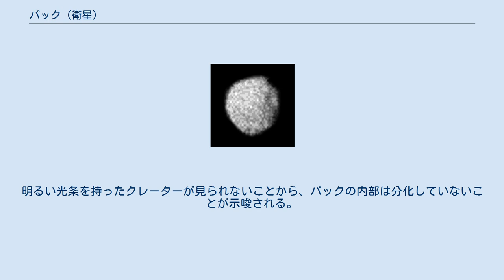パック (衛星)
パック (Uranus XV Puck) は、天王星の第15衛星である。
 パックは、ボイジャー2号が1985年12月30日に撮影した画像の中から、ボイジャーの画像解析チームによって発見された。
発見は翌1986年1月9日に国際天文学連合のサーキュラーで公表され、S/1985 U 1 という仮符号が与えられた。
その後1988年6月8日に、ウィリアム・シェイクスピアの戯曲『夏の夜の夢』に登場するいたずら好きの妖精であるパックに因んで命名された。
また、Uranus XV という確定番号が与えられた。
 パックは直径がおよそ 162 km あり、天王星の5大衛星で最も内側のミランダより内側を公転する小型の衛星群の中では最も大きい。
5大衛星で最も小さいミランダと、内側の小型の衛星群で2番目に大きいポーシャの中間的なサイズを持つ。
パックの軌道は天王星の環とミランダの間に位置している。
 ボイジャー2号によって発見された多数の天王星の衛星のうちパックだけは一足先に発見されたため、ボイジャー2号が幾分か詳細に観測できるように観測予定を組むことが出来た。
観測で得られたパックの画像は、わずかにつぶれた球形をしており、長軸と短軸の比率は 0.97 ± 0.04 と 1 に近いものであった。
表面は多数のクレーターに覆われており、灰色をしている。
ハッブル宇宙望遠鏡と大型の地上望遠鏡を用いた観測では、パックのスペクトル中に水氷による吸収の特徴が発見されている。
 パック表面で発見されているクレーターのうち 3 個は名前が与えられており、最も大きいものは直径が 45 km ほどある。
パックが妖精であることから、クレーターには妖精にちなんだ命名がされている（パックの地形一覧を参照）。
 パックのクレーターの名は、妖精に由来する。
 パックの内部構造についてはほとんどが分かっていない。
おそらくは氷と暗い物質の混合物からなると考えられており、後者は天王星の環に見られる物質と似たものである。
この暗い物質は、岩石か放射線によって変性した炭素化合物だろうと考えられている。
明るい光条を持ったクレーターが見られないことから、パックの内部は分化していないことが示唆される。
すなわち氷成分と氷以外の化合物は核とマントルに分離せずに存在している。